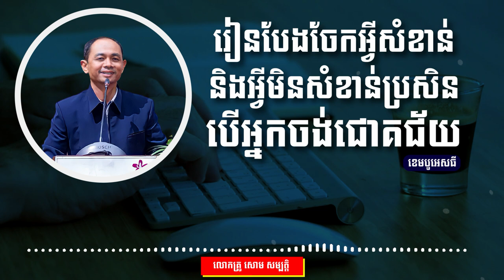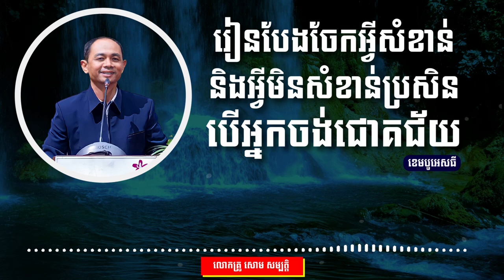សោម​ សម្បត្តិ | រៀនបែងចែកអ្វីគួរធ្វើ អ្វីមិនគួរធ្វើរ | CAMBO ST